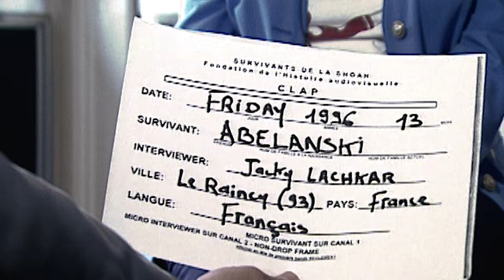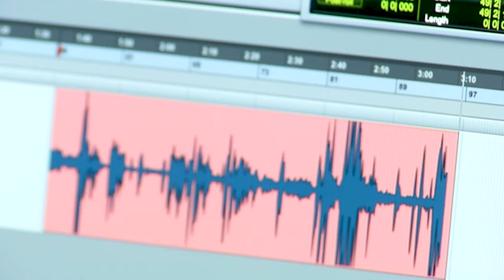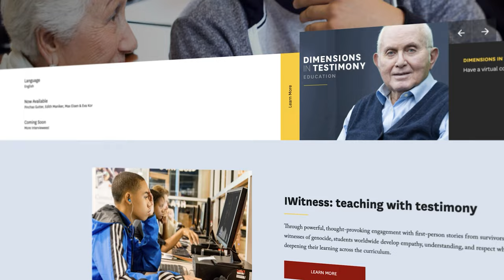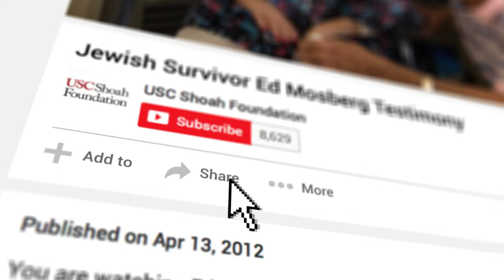Our Story | USC Shoah Foundation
USC Shoah Foundation – The Institute for Visual History and Education was founded by Steven Spielberg in 1994 to videotape and preserve interviews with survivors and other witnesses of the Holocaust. Shoah Foundation moved to its permanent home at the University of Southern California in January of 2006. The Institute has expanded to preserve interviews with survivors and other witnesses of multiple genocides, including the Armenian Genocide, the Genocide Against the Tutsi in Rwanda, and the Cambodian Genocide.

USC Shoah Foundation develops empathy, understanding and respect through testimony, using its Visual History Archive of more than 55,000 video testimonies, academic programs and partnerships across USC and 170 universities, and award-winning IWitness education program.

USC Shoah Foundation’s interactive programming, research and materials are accessed in museums and universities, cited by government leaders and NGOs, and taught in classrooms around the world.

Now in its third decade, USC Shoah Foundation reaches millions of people on six continents from its home at the University of Southern California.